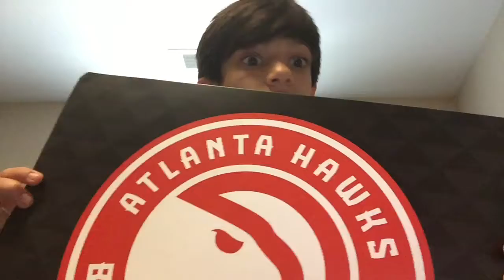Florida fan reacts to the elite 8😡😠😢😭😧😥😓👿💀☠️😾😿😩😫😖😣☹️🙁😕😤